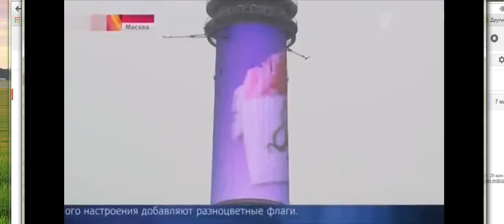Праздник и цветы! 8 МАРТА! НОВОСТИ 33!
праздники россии, праздники в марту, праздники в марте, выходные и праздники 2016, выходные на праздники, история праздника, календарь 2016 с праздниками и выходными, праздник валентина